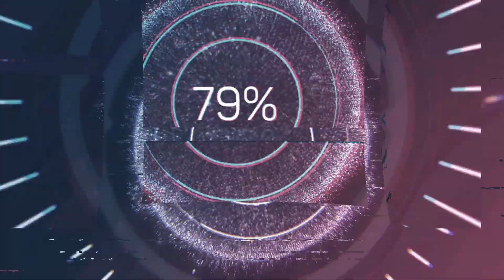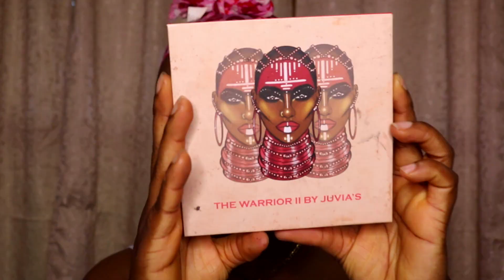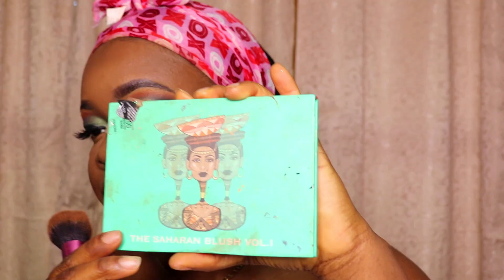GRADUATION MAKEUP || GETTING READY FOR MY CELEBRATION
Products Mentioned
P Louis Base
The Warrior 2 By Juvia's
Huda Beauty Palette- Bronze Obsession
NARS Foundation and Maybelline Superstay Foundation
Milani Concealer
Maybeline Loose Setting Powder